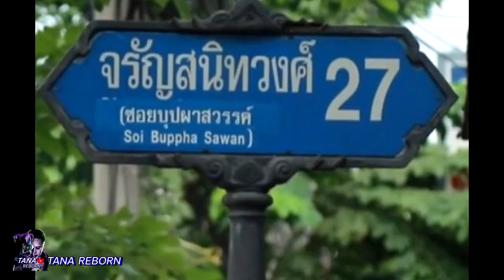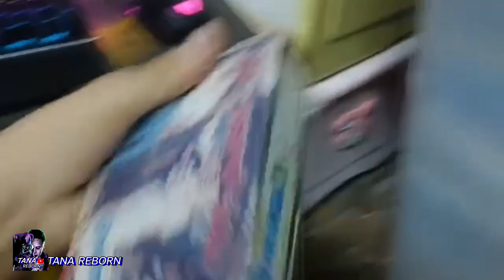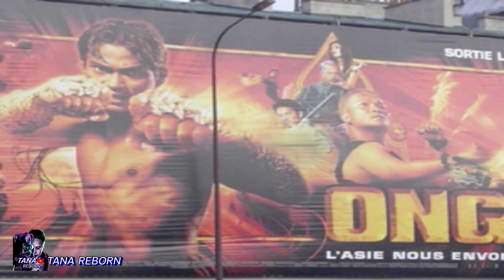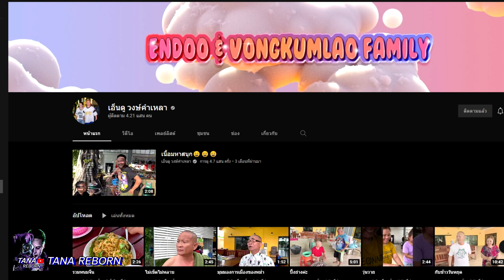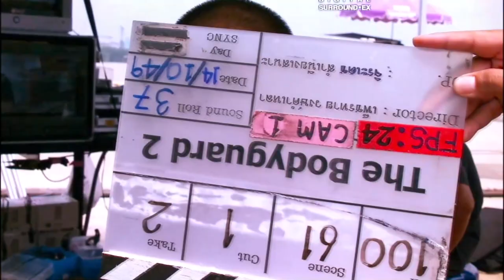เจาะเวลาEP.7 | "จากเด็กบ้านนอกสู่ตลกระดับ ประเทศ: ประวัติหม่ำ จ๊กมก"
จริงๆจะเสร็จแล้วก็ได้ครับแต่มันมีช่วงที่ไม่ว่างด้วยหรืออุปสรรคตอนอัดนั้นเอง

  คลิปก็เช่นเคยครับ เล่าเรื่องประวัติน้าหม่ำแบบละเอียด คนละอันกับ3ตลกสุดเฮี้ยวนะครับ อัดใหม่เลย